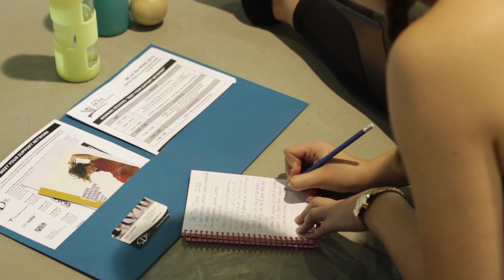on the MOVE Vancouver 2015 - Helping dancers turn their passion into a career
on the MOVE Vancouver 2015 - Providing skills, resources, and networking opportunities for young dancers making the transition into the professional world.

on the MOVE is a dynamic career planning and networking conference designed specifically for dancers entering professional careers.

Presented by the Dancer Transition Resource Centre (DTRC) in collaboration with regional and national arts service organizations, on the MOVE welcomes young dancers into the professional dance community, and provides them with the skills, resources and networking opportunities they need to make an inspired and informed transition into the profession.